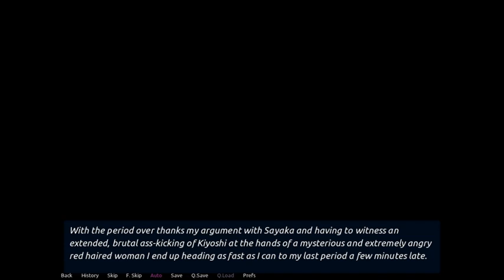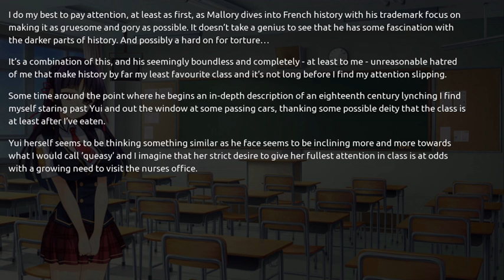Remote possibilities | Student Transfer Visual Novel | Body Swap | Gender Bender | TG part 9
Hello guys!
So I start a new maraton from tomorrow I will add video 2 times a day
Please tell me what scenarios I should play next.